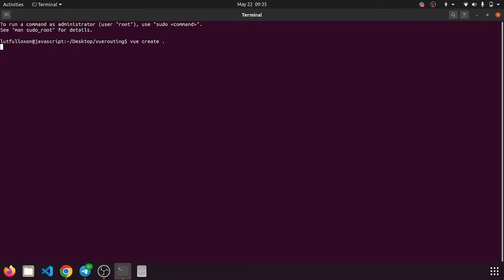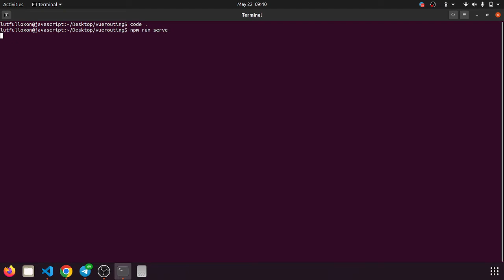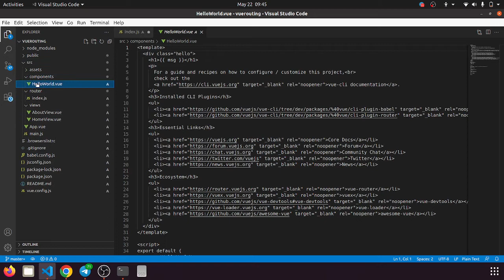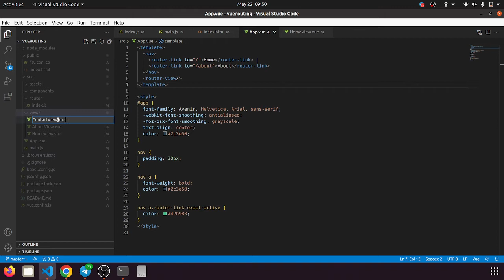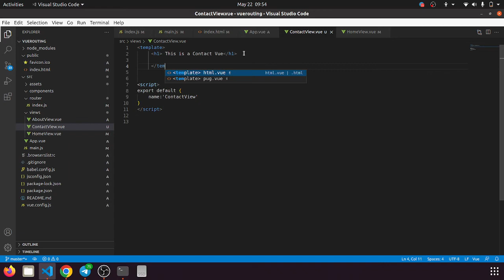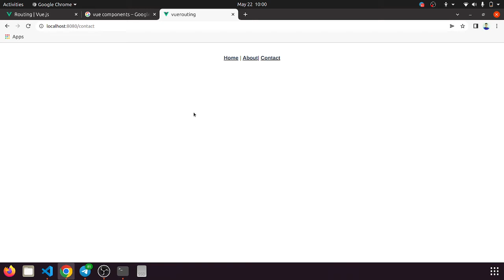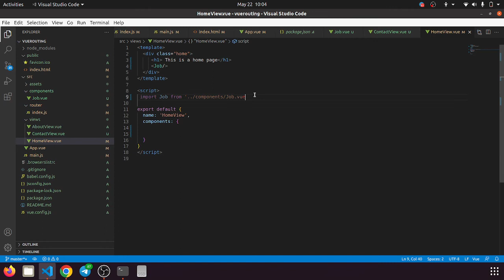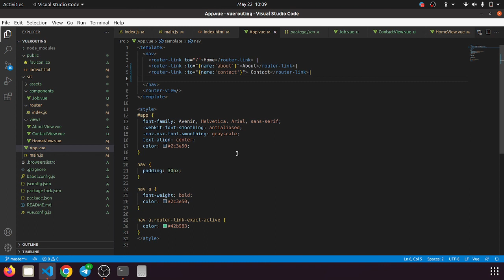Vue.js Routerlar bilan tanishamiz (24-dars)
Ushbu darsimizda Vue.js da Vue routerlar bilan batafsil tanishib chiqamiz